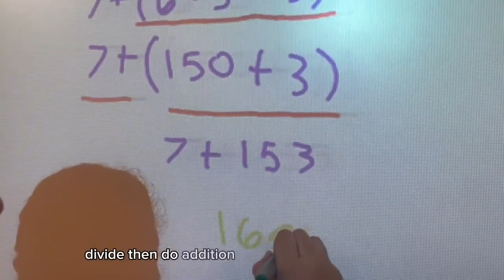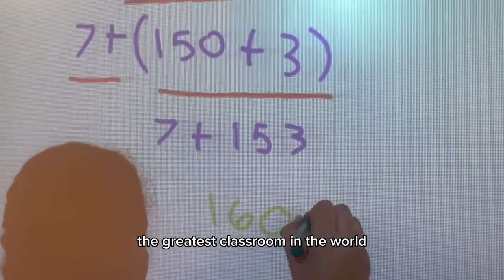Order of Operations AM, MA, HA, MM